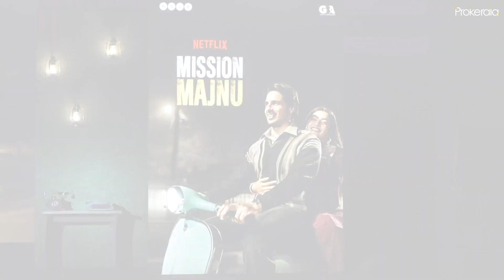Mission Majnu | Trailer Launch Event | Sidhart Malhotra, Rashmika Mandanna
Stars gather to celebrate and launch the trailer of the latest upcoming Sidhart Malhotra-Rashmika Mandanna starrer Mission Majnu.